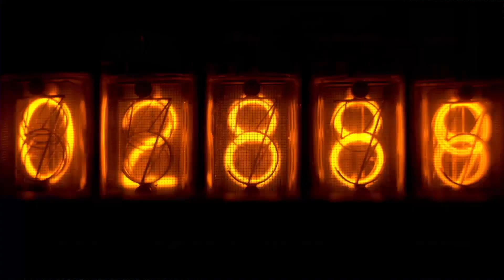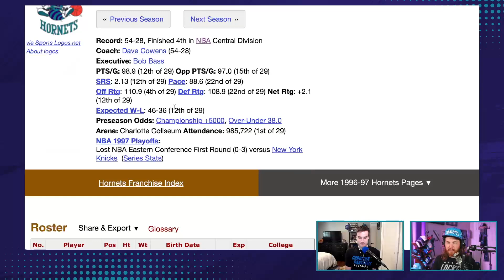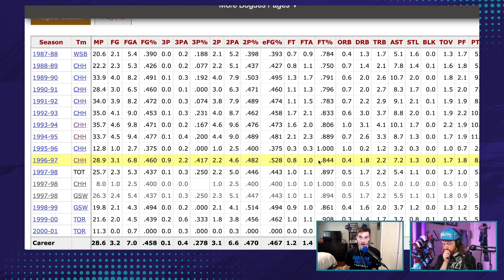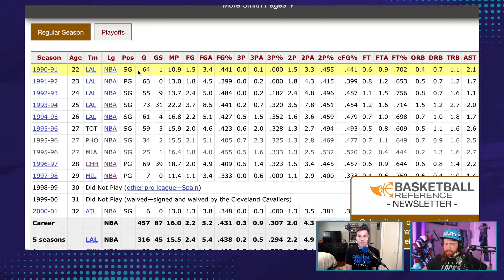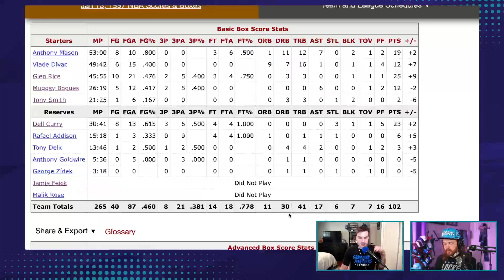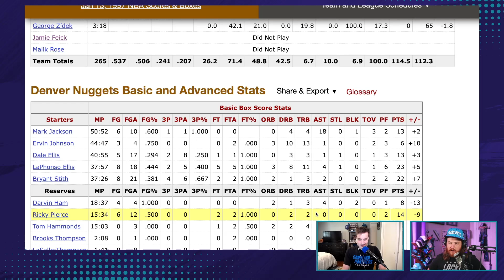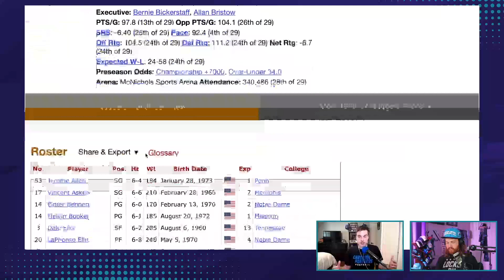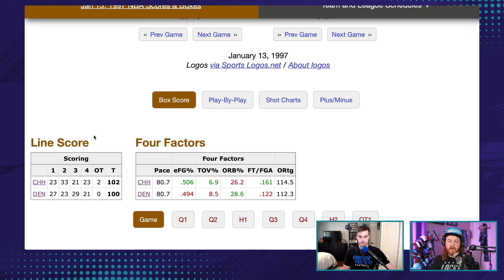The O.G. Hornets played in the only sudden death OT in NBA history - Every Hornets Boxscore Ep. 7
Our random boxscore generator, the Bees Machines, delivers an absolute rare gem of an NBA contest. In what would be the best Hornets season by final record in franchise history, the Hornets had an absolute knock out, drag out fight in the Mile High City resulting in an OT game where only 2 points were scored. ONLY TWO! It only gets weirder from there.

Get Doug's gamenotes, special articles and a podcast on Hornets history at the Every Hornets Boxscore substack: everyhornetsboxscore.com